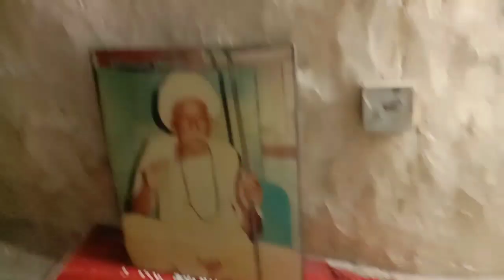Hinglaj Mataji Mandir vlog pure India mein ek hi Mandir Hai ye 😱😱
please support me guys please support Delhi vlog dalta hun guys

mere insta  account ko follow Karen
ns gehlot01 link par jaye

1(vlog
2)vlogger
3)blogs
4)vlogs
5)hindi vlog
6)vlog in india
7) indian vlogger
8)deshi vlogs

Hinglaj Mataji Mandir
Hinglaj Mataji
Hinglaj
Hinglaj Mataji Aarti

1)watching my video